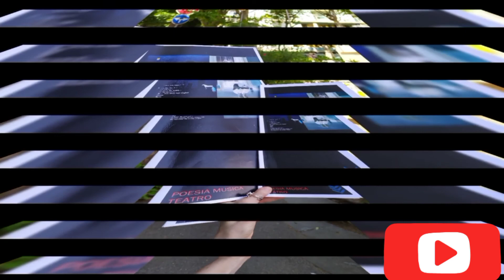Metafora Fonte di conoscenza, di Lara Mira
Estratto di Storie D' Arte e cultura, Poesia Musica Teatro, una pagina, un estratto di vita. Un libro, Testi di Lara Mira diritti riservati.